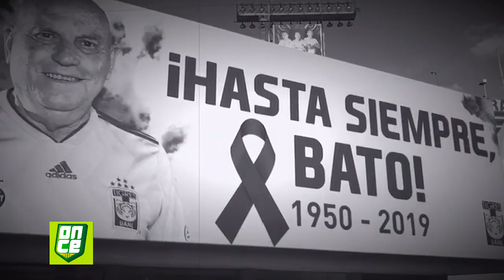Tigres | Último adiós a Osvaldo Batocletti en el Estadio Universitario | ONCE Diario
Tigres realizó un último adiós a Osvaldo Batocletti. Acudieron familiares, compañeros, ex pupilos y aficionados

📹: Cristian Juárez